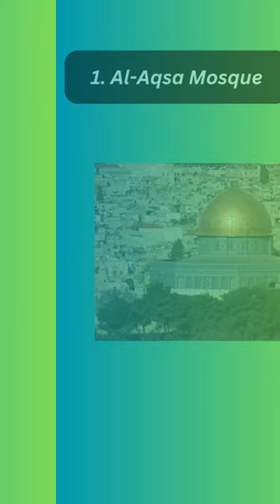Top 10 Most Famous Mosques in Israel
10. Abdeen Mosque
9. Great Mosque of Gaza
8. Mahmood Mosque
7. Hassan Bek Mosque
6. Al-Bahr Mosque
5. El-Jazzar Mosque
4. Marwani Mosque
3. White Mosque
2. Mosque of Omar
1. Al-Aqsa Mosque